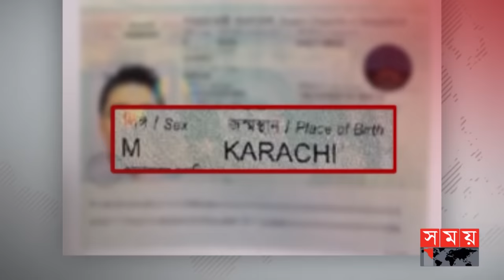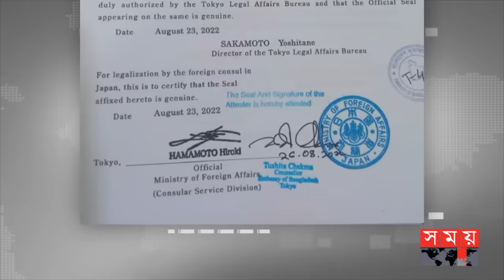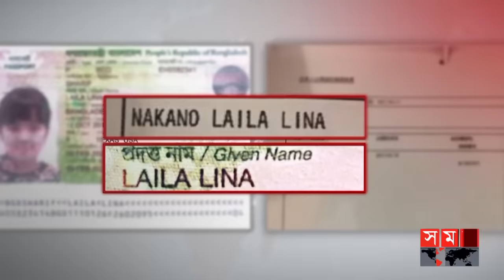বাংলাদেশের কোটি মানুষের কাছে জাপানি মায়ের আকুতি | Japanese Child Case | Nakano Eriko | Somoy TV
বেড়াতে নিয়ে যাওয়ার কথা বলে স্কুল থেকে বাড়ি ফেরার পথে ২ জাপানি শিশুকে তাদের অজান্তেই বাংলাদেশে নিয়ে আসা হয়। বলা হয় কিছুদিন পর মা চলে আসবে। সন্তানদের টানে দেশে ফিরতেই নানা নিগ্রহের শিকার হন জাপানি মা নাকানো এরিকো। গত দেড় বছর ধরে বাংলাদেশের আদালত চত্বরেই ঘুরপাক খাচ্ছে দুই শিশুর ভাগ্য। সময় সংবাদকে দেয়া একান্ত সাক্ষাতকারে এরিকো ও তার বড় মেয়ে শিশু জেসমিন আকুতি জানান, নিজ মাতৃভূমি জাপানে ফিরতে চান তারা।